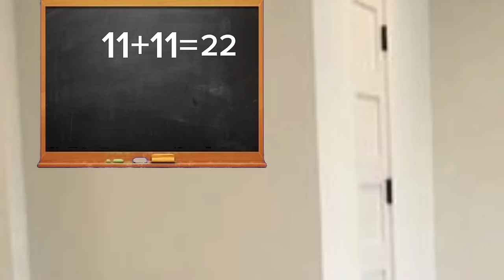POUKIW FÈMSA Episode #9